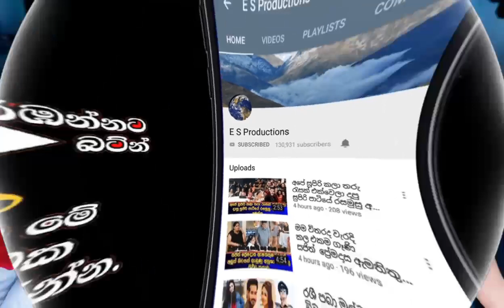එක මොහොතකදී මගේ හුස්ම හිර වුණා, අකිල බය වෙලා යාඥා කරන වේගයත් වැඩි කළා Akhila Dhanuddara Wife